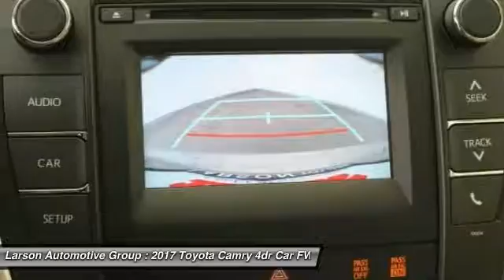2017 Toyota Camry Puyallup WA 39762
2017 Toyota Camry LE

2001 N. Meridian

*LARSON HOOK UP PRICE INCLUDES: $399 PULSE PROTECTION BRAKING SYSTEM, LARSON DISCOUNT AND APPLICABLE REBATES. Due to frequently changing market programs, final rebate dispensation and qualification to be determined at time of sale. Additional rebates and/or restrictions may apply.With a bold and aggressive design the 2017 Toyota Camry is back to tackle the mid-size sedan segment. A sculpted body with muscular fenders and a more prominent grille adds to its commanding stance, and this striking style continues to the rear of the car, where the taillights create a distinctive profile. Available additions to the bold body style are LED Headlights and Daytime Running Lights, 18-inch alloy wheels, and Dual Chrome-Tipped exhaust. Choose from a choice of 3 different engines including a 2.5L engine with 178hp paired to a 6-Speed Automatic Transmission capable of 24city/33hwy MPG, a 3.5L V6 with 268hp paired to a 6-Speed Automatic Transmission capable of 21city/30hwy MPG, or a 2.5L CVT hybrid engine with 200hp with up to 42city/38hwy MPG on the LE model and 40city/37hwy on Hybrid SE and Hybrid XLE models. Interior comforts include available premium heated front seats (With leather-trimmed Ultrasuede or leather) and steering wheel touch controls. Available interior technologies include wireless phone charging with your Qi-compatible device, a JBL GreenEdge audio system with ten speakers in eight locations plus a subwoofer and amplifier, Navigation and Entune App Suite which connects to apps such as Pandora, OpenTable, Movietickets.com, and more. A host of available safety features also help to keep you at ease including Whiplash-injury-lessening front seats, 10 airbags, a standard backup camera, Blind Spot Monitoring and Rear Cross-Traffic Alert, Lane Departure Alert, Automatic High Beams, and Dynamic Radar Cruise Control to automatically adjust vehicle speed and maintain your distance along with a Pre-Collision System to determine if a frontal collision is imminent and apply the brakes if necessary.